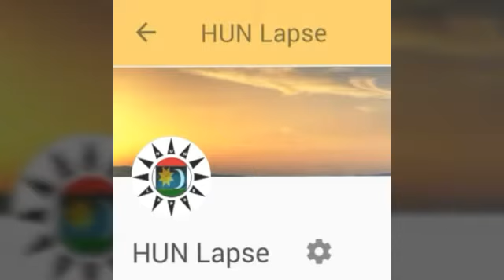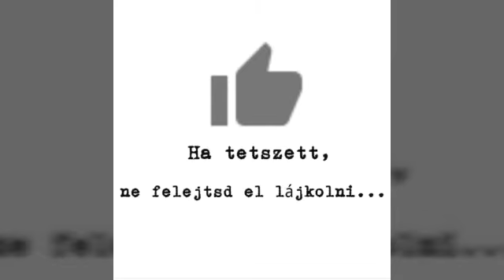HUNGARIAN Nice Sights #13 - Videos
A videót PowerDirector-ral, Videoshow-val és Time Spirit-tel készítettem Magyarországon.

Köszönöm szépen a 30 feliratkozót! ;D